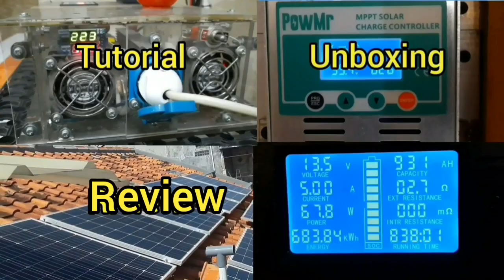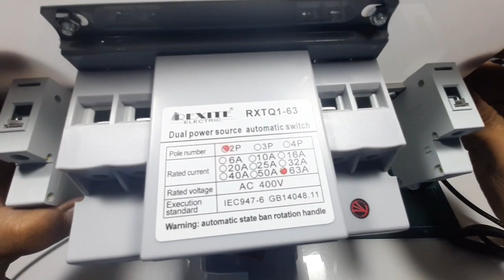ATS simpel nga Ribet | Automatic Transfer switch Prioritas panel surya PLTS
alat ini di pasang pada panel listrik, sehingga anda tidak perlu menjaga untuk mengganti arus listrik dari PLTS/ genset ke PLN secara manual, karena begitu PLN hidup alat ini otomatis akan beralih dari daya PLTS/genset ke PLN, Atau sebalik nya jika ingin prioritas PLTS
Arus Listrik max. 63A, Satu phase,
Voltase max. 230V,50/60Hz.
Nilai tegangan 220V 50 / 60Hz
Max arus : 63A .

Smoga bermanfaat.